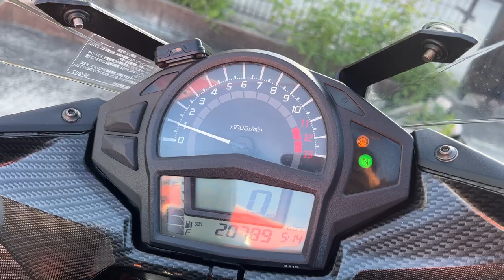ニンジャ400 2015年 中古車 バイクショップ名:エナジーモータースタイル 伊丹市本店